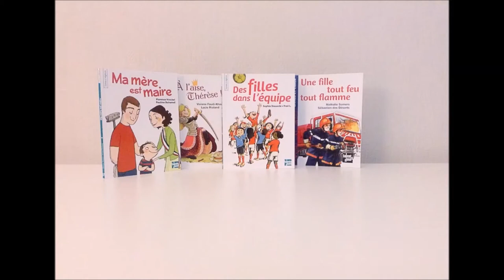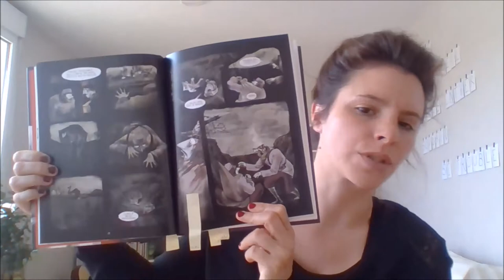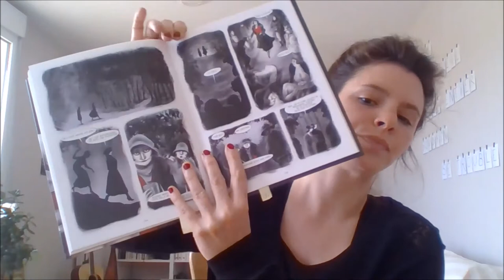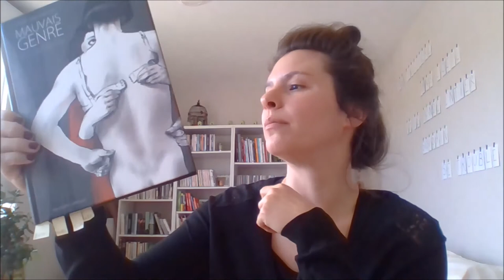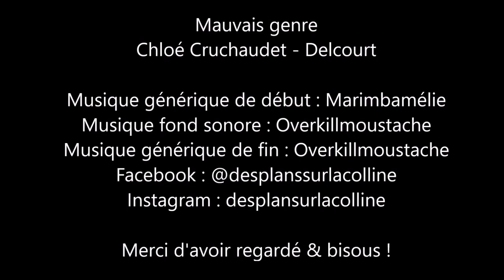Mauvais genre - Chloé Cruchaudet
Mauvais genre - Chloé Cruchaudet - Delcourt

Paul et Louise s'aiment, ils se marient, mais la Première Guerre mondiale éclate et les sépare. Paul, qui veut à tout prix échapper à l'enfer des tranchées, devient déserteur et retrouve Louise à Paris. Il est sain et sauf, mais condamné à rester caché. Pour mettre fin à sa clandestinité, Paul imagine alors une solution : changer d'identité, se travestir. Désormais il sera... Suzanne. [D'après l'essai La Garçonne et l'Assassin, éditions Payot]